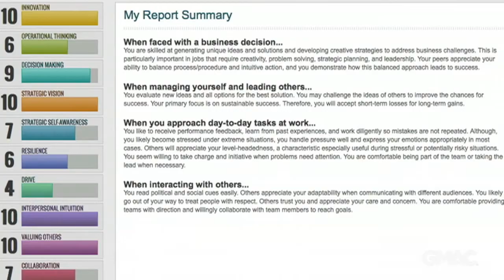In the Studio with GMAC: The Reflect Self-Assessment and Development Tool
Learn more about using the Reflect Self-Assessment and Development Tool to advise business school students.